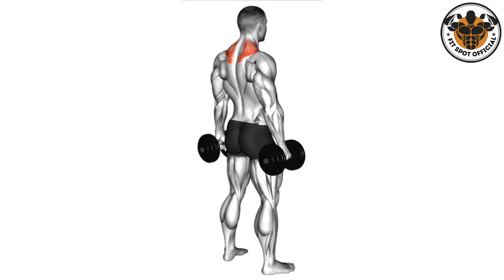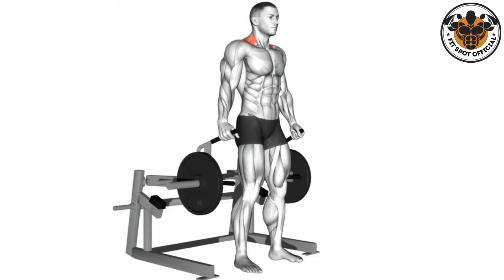6 Best Traps Exercises - Get Big Traps Fast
6 Best Traps Exercises - Get Big Traps Fast

Welcome to the ultimate guide on building massive traps! In this video, we'll unveil the top exercises designed to help you sculpt strong and impressive trapezius muscles. Whether you're a beginner or seasoned lifter, these exercises are essential for trap development and overall upper body strength.

Discover effective workouts such as barbell shrugs, dumbbell upright rows, and farmer's walks that specifically target your traps and promote muscle growth. Learn proper form and technique to maximize gains and avoid injury.

Join us on this journey to achieve powerful traps and enhance your physique.

exercises for traps
traps workout
workout for traps
traps exercises
exercise for traps
trap workout
trap exercises
big traps workout
traps workout at home
workouts for your traps
how to get big traps
best trap exercises
best trap exercises for mass
bigger traps
best trap workout
6 exercises to develop big traps workout
how to get bigger traps
back workout exercises
big traps
trap workout for mass
workout
trap exercises for mass
back workout